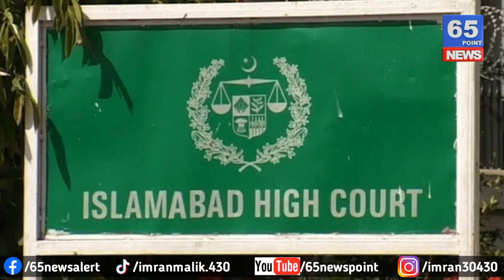Imran Khan Disqualified - 3 year jailed Toshakhana Case Verdict | chairman PTI arrested, fined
big news Imran Khan Disqualified - 3 year  jailed Toshakhana Case | chairman PTI in trouble